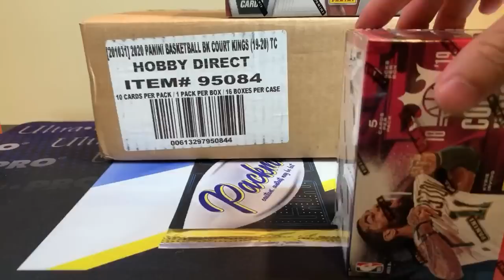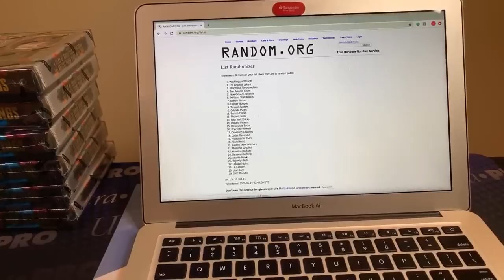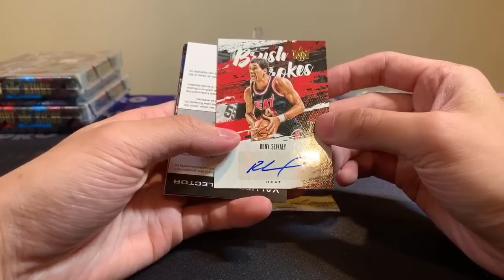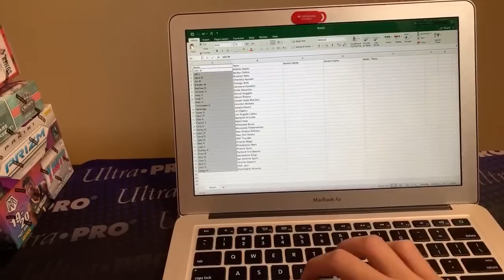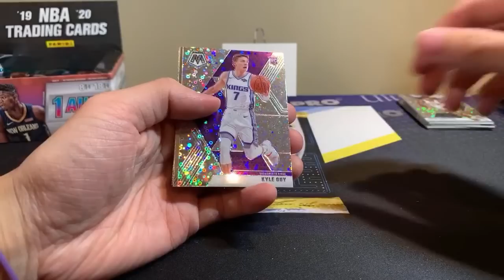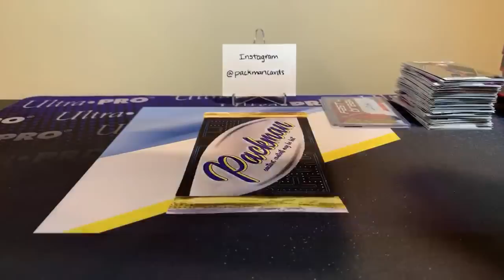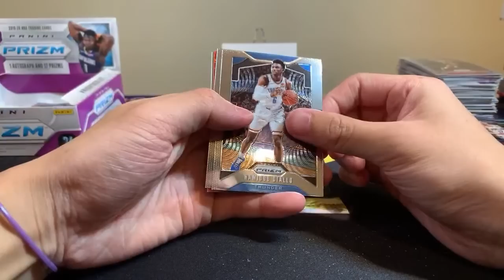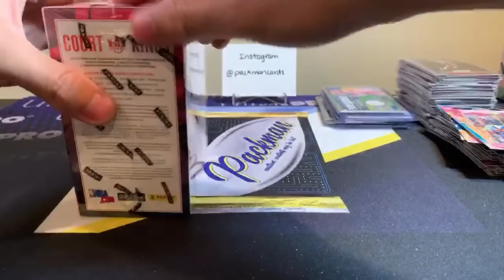*BIG ZION HIT!* 6 Box 2019-20 Panini Court Kings Break & 9 Box NBA Basketball Mixer Break! (Part 1)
Due to a technical issue, break 1, and the first half of break 2, were separated into two streams.

Names and their assigned teams:

Break 1 (Court Kings):
Rob A - Toronto Raptors
Cade D - OKC Thunder
Mike H - Philadelphia 76ers
Kevin G - Orlando Magic
Zachary C - Miami Heat
John W - Dallas Mavericks
Paul H - Golden State Warriors
Paul H - Memphis Grizzlies
Josh S - Atlanta Hawks
Kevin G - Indiana Pacers
Kevin C - Minnesota Timberwolves
Logan M - Utah Jazz
Denise K - Portland Trail Blazers
Denise K - Denver Nuggets
John B - Milwaukee Bucks
Brandon M - Charlotte Hornets
Logan M - Houston Rockets
Erwin B - Los Angeles Lakers
Christopher V - New York Knicks
Brian L - Detroit Pistons
Thomas A - Chicago Bulls
Blake M - Boston Celtics
Sydney S - Cleveland Cavaliers
Erwin B - LA Clippers
Sydney S - Washington Wizards
John B - San Antonio Spurs
Josh S - New Orleans Pelicans
Christian H - Phoenix Suns
Hunter J - Sacramento Kings
Devin P - Brooklyn Nets

Break 2 (Mixer):
Alec W - New York Knicks
Jason B - Chicago Bulls
Josh S - Indiana Pacers
Chhay H - Sacramento Kings
Jon M - Memphis Grizzlies
Sydney S - Miami Heat
Mark H - Philadelphia 76ers
Jude O - Houston Rockets
Xach_K  - Minnesota Timberwolves
Matthew N - Detroit Pistons
Nick O - Atlanta Hawks
Andy P - Portland Trail Blazers
Kenny G - Los Angeles Lakers
David S - OKC Thunder
Jose D - Orlando Magic
Devin P - Charlotte Hornets
Patrick T - Washington Wizards
Cruz E - Cleveland Cavaliers
Brandon M - Golden State Warriors
John W - New Orleans Pelicans
Christopher H - San Antonio Spurs
Heroslaga - Toronto Raptors
Alex A - Phoenix Suns
Jake M - LA Clippers
Matt K - Denver Nuggets
Andy P - Dallas Mavericks
Corey S - Utah Jazz
Erwin B - Boston Celtics
Jeff J - Brooklyn Nets
Christian H - Milwaukee Bucks

This video will have the following breaks: 6 box break of 2019-20 Panini Court Kings Basketball & 9 box NBA Basketball Mixer. They will be random teams format. The cost includes one random spot, supplies used to protect cards, all the work involved, and all associated shipping costs. Thanks and good luck!

Rules:
You will get the cards pulled for the team you are assigned in the random. The random will be right before the break. No vet base ships. All autos, mem cards, and high value cards will be sleeved and toploaded. Rookies, numbered cards, inserts, etc may not each be individually toploaded and/or sleeved. The high value ones will be, but lower end ones may be protected in bunches. Like with all group breaks, you could walk away with a bunch of sweet cards, or no cards at all. Nothing is guaranteed. Because of this, there are no refunds. Make sure you know what you’re buying before you pay/purchase and are comfortable with the rules. By buying in, you are acknowledging you understand and accept the rules. This break is open to all countries as long as you pay the extra shipping. I will post the official break date and time on my Instagram and YouTube community section. Please allow a couple days for shipping. Any posts and/or videos for these will be deleted once they are full. This information will be in the description of the actual break video (which will not be taken down). Thanks and good luck!

Boxes in the breaks:
Break 1: x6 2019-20 Panini Court Kings Basketball Hobby Boxes
Break 2: x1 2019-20 Panini Mosaic hobby, x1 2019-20 Panini Mosaic Fast Break, x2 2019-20 Panini Court Kings Hobby, x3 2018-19 Panini Court Kings blasters, x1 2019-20 Panini Crown Royale hobby, x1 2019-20 Panini Prizm Retail Box

*If no cards are pulled for your team, know that you will not receive anything from the break. If you only have a few low value cards, I will contact you with the option for me to buy them and not have them shipped to you. It’s entirely up to you (so you can sell them and I can save on shipping). If I get no response, I will ship automatically.